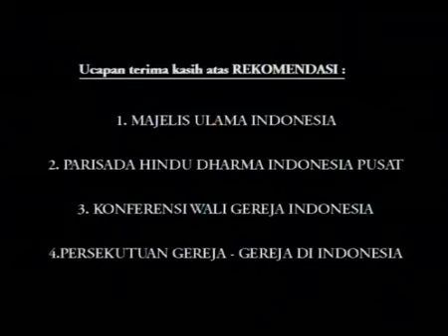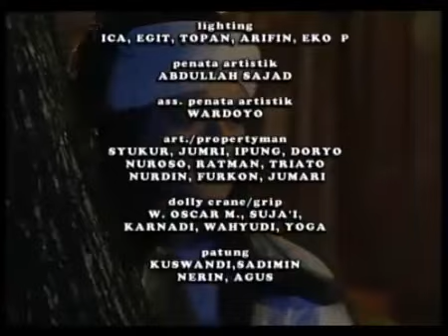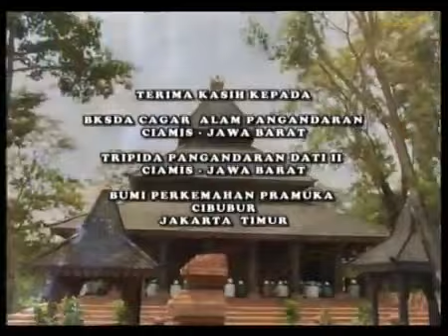Wali Songo Episode 23